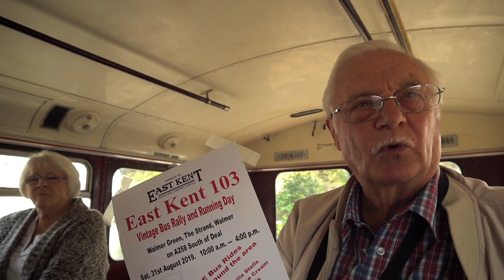Faversham Vintage Bus Rally 2019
James Barrington adopts a strange personality and guides us round the Faversham Vintage Bus Rally. Aided by the Friends of the East Kent Road Car Company tradition. Music by Daniel Cano and Martin Goodsmith.